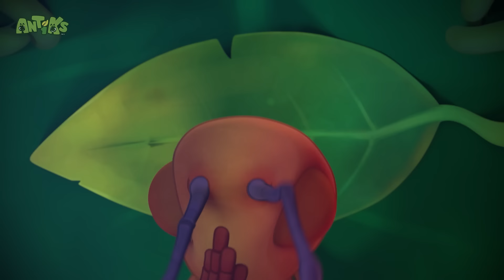Eggheads🥚| Funny Cartoons For All The Family! | Funny Videos for kids | ANTIKS 🐜🌿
ANTIKS  | TBC | Funny Cartoons For CHILDREN
Joey and Boo

🌿🐜Timecodes:

00:00 Eggheads
02:05 Sugar Rush
04:05 Bad Neighbours
06:05 Hiccupy Heroes
08:04 All Dried Up
10:04 Drained
12:03 Jinxed
14:03 Petrol Heads
16:03 Fast Food
18:02 Break a Leg
20:02 Matador
22:01 Jelly Bellies
24:01 Grand Thief Apple